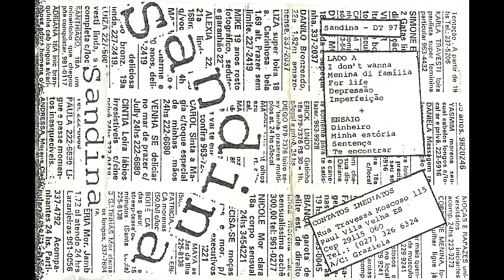Sandina - DT 97 | k7 demo - 1997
Vila Velha - Espírito Santo

01 - I don't wanna
02 - Menina di família
03 - For life
04 - Depressão
05 - Imperfeição
06 - Dinheiro (Ensaio)
07 - Minha estória (Ensaio)
08 - Sentença (Ensaio)
09 - Te encontrar (Ensaio)